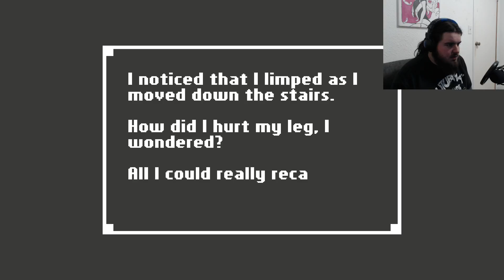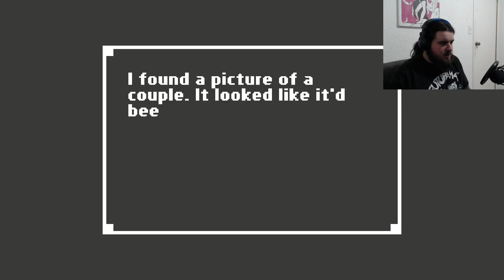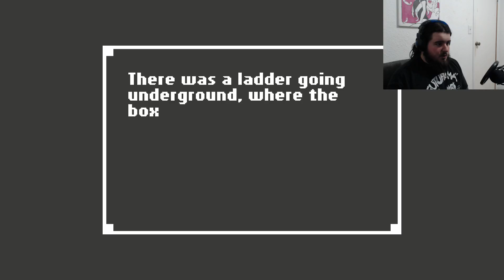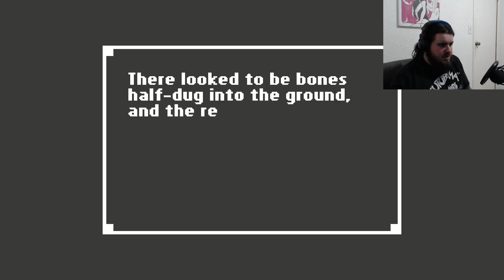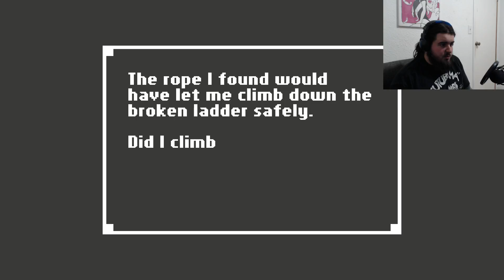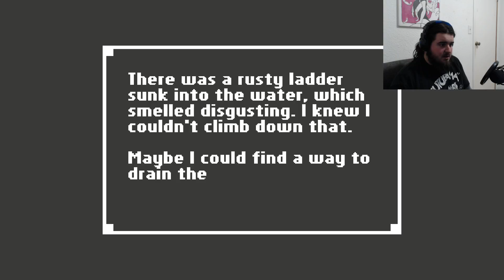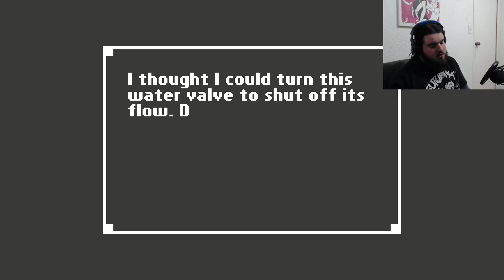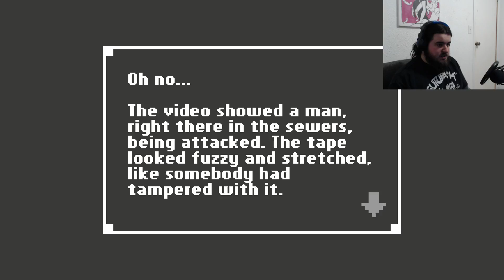Ambient horror? | Home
Not really sure what is going on here, but I "accidentally" played a horror game and it was kinda of fun!